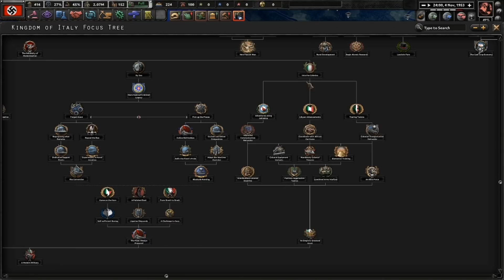The Downfall into Insanity Begins! | HOI4 Thousand Week Reich Greater German Reich (The SS) #1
Mr H was able to announce to the World, before his death, that Heinz would be his successor. With him now in charge of the nation, the World is at threat of becoming a very dark and scary place. Only time will tell how this insanity will unfold.